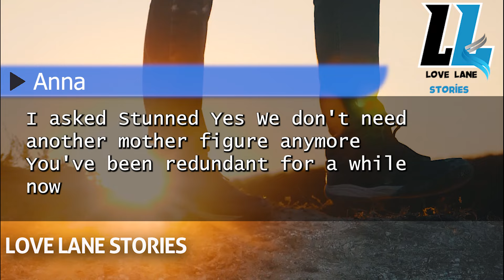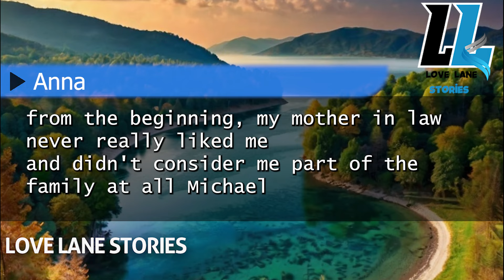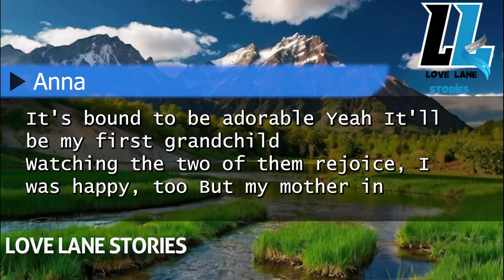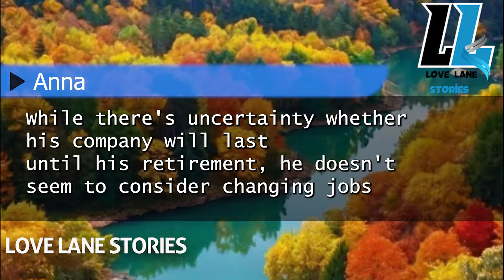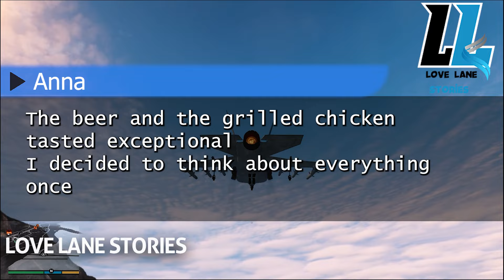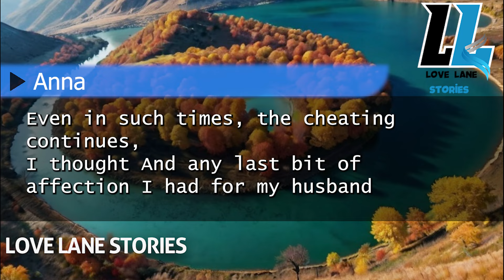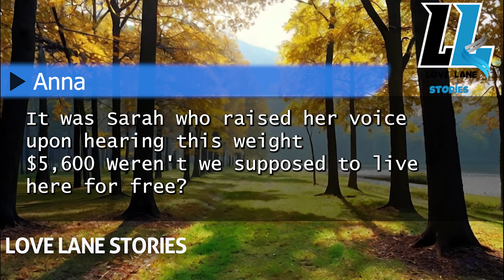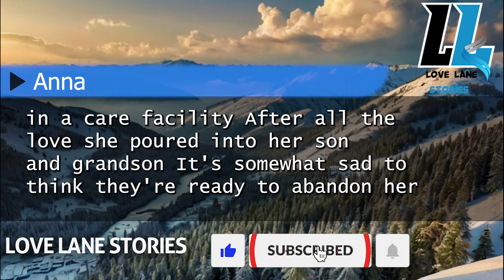My MIL, not knowing I pay $5,600 rent, "Get out for my eldest son's wife's maternity return!"